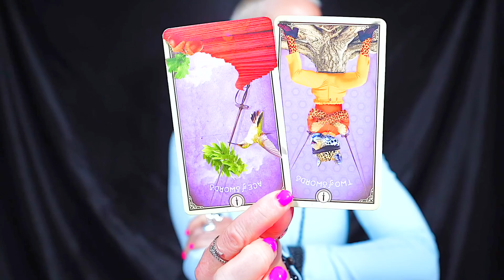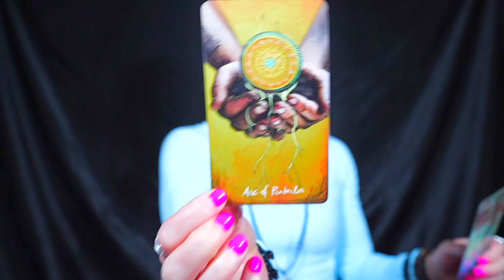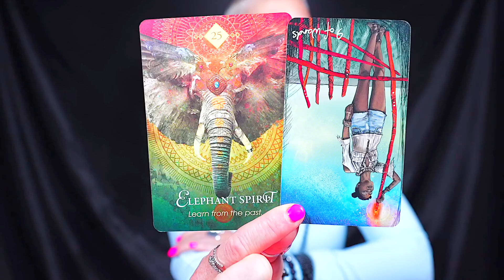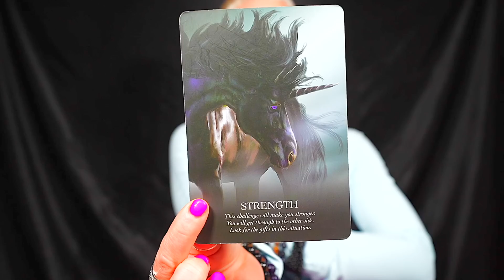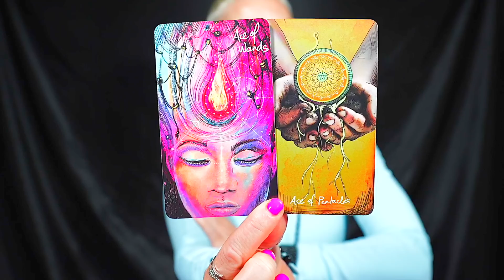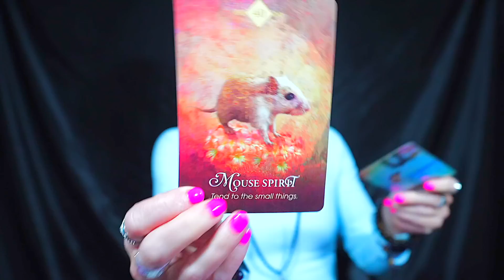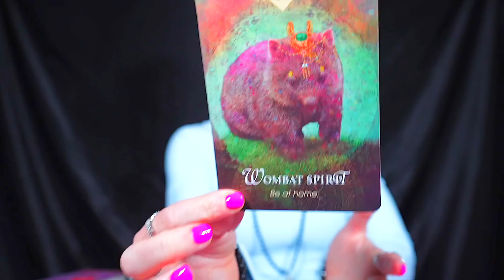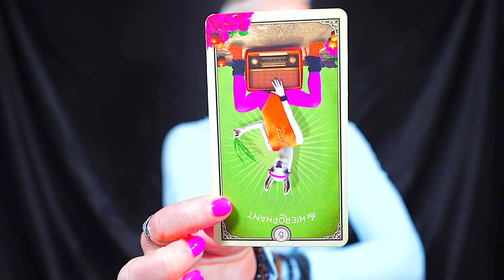LIBRA — CRAZY READING! — THE TRUTH IS REVEALED AND IT SHOCKS YOU! — August 2023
Libra Horoscope Tarot Reading Sign